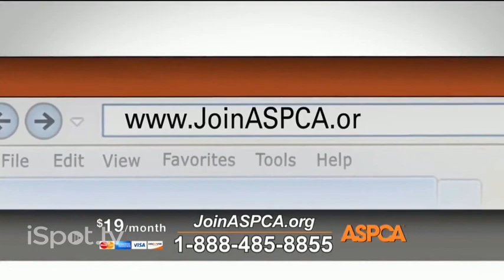aspca commercial 2017